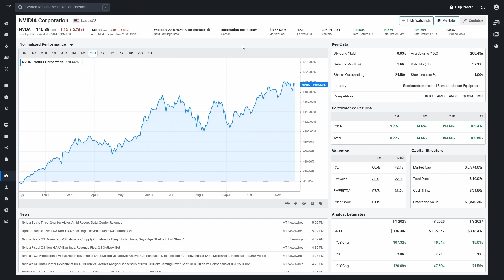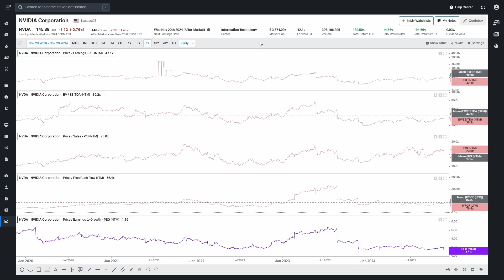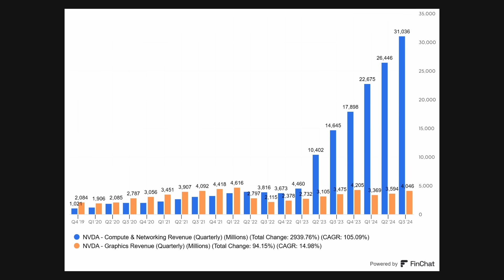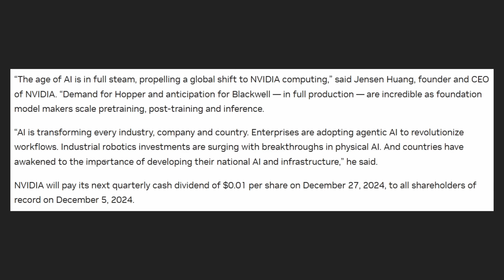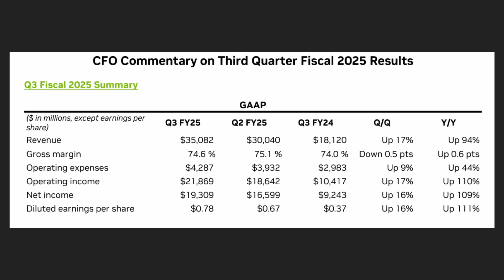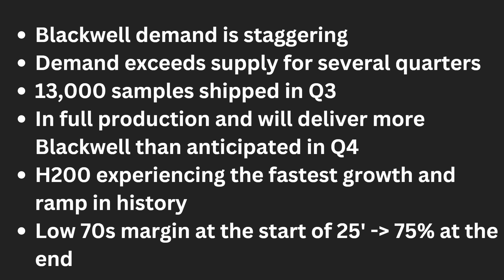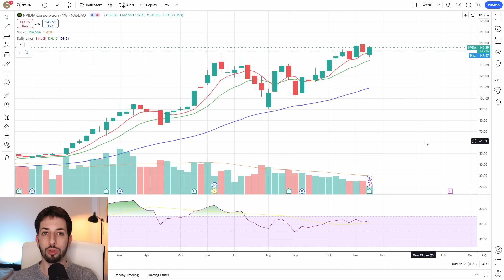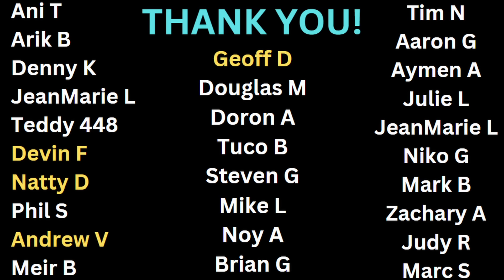Why Is Nvidia Stock Down After Reporting Parabolic Growth?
In this video, I will cover Nvidia's stock third-quarter earnings, which were flawless yet again. Is NVDA stock a buy?